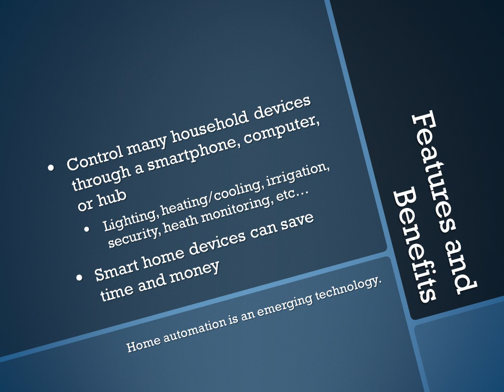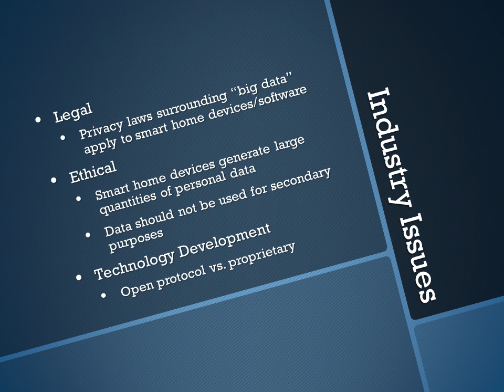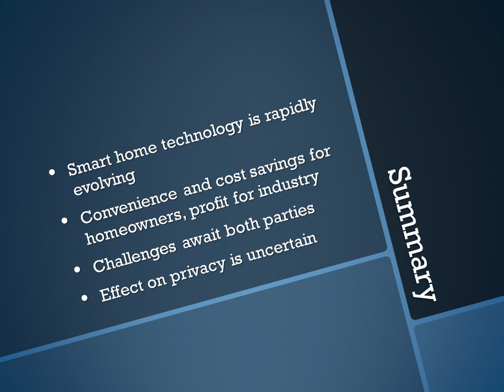Home Automation: Benefits and Challenges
This video was prepared for IT-103 on October 22, 2014.